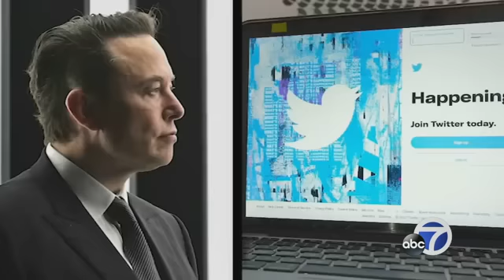Twitter employees locked out of company offices until Monday as more staff resign: reports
On Thursday evening following the exits, employees remaining at the company received an email alerting them that the company's offices will be temporarily closed and badge access will be restricted through Monday, according to a copy of the email obtained by CNN from a current Twitter employee.